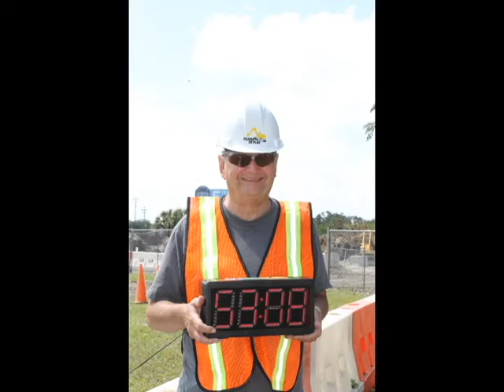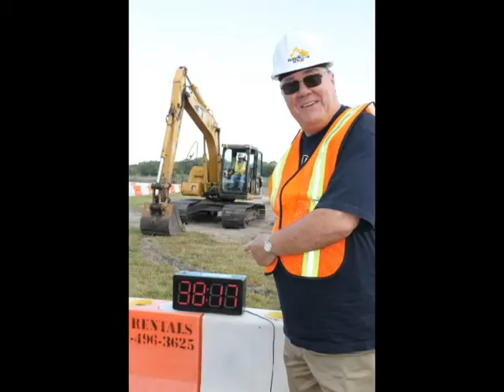What is everyone saying about People at Play?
Thinking about having the experience of a lifetime? Want to give yourself the ultimate challenge of adventure? Come to People at Play: The Heavy Equipment Experience and be a "Crew Member" for the day! All of these people came from all over to test their luck on our big machines! Now it is YOUR turn!